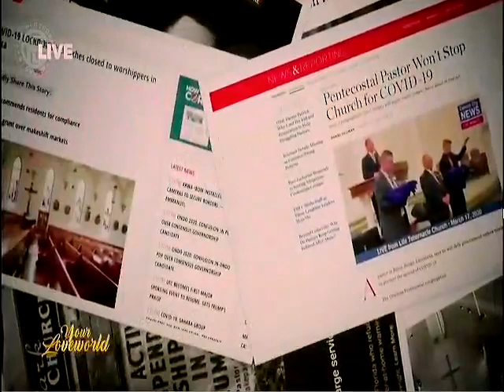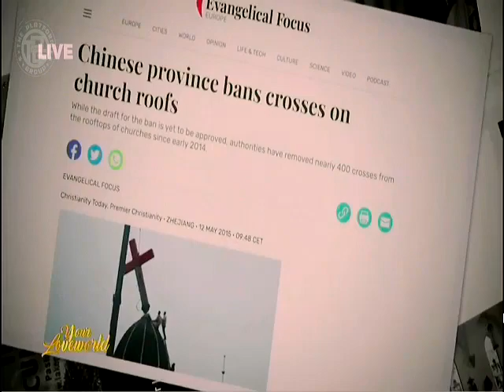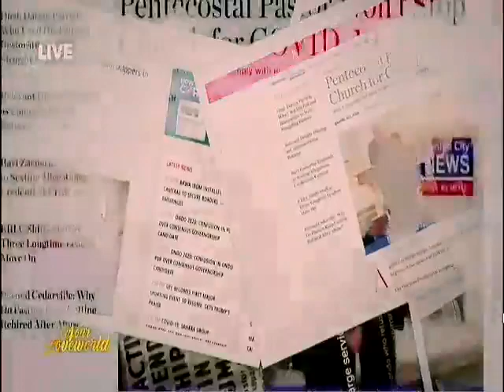IDENTIFYING FALSE PREACHERS; (INSPIRATIONAL MOMENT WITH JAMES TUMA) Aug 24th 2024